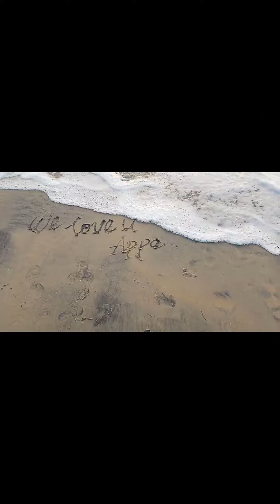Alappey Beach With Lukappi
This small video contains a day's outing at Alappey